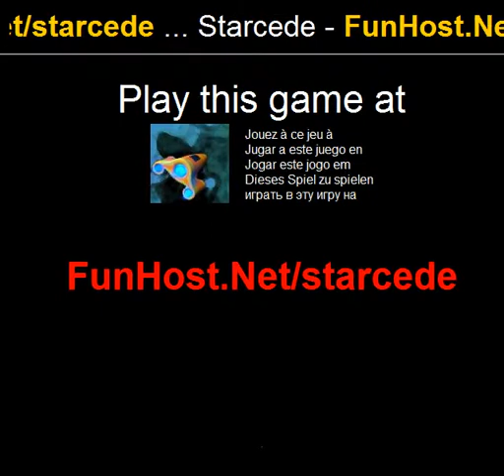Starcede - Action, Fighting, Missile, Shooting, Survival Game - Video Game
Shoot your way through the galaxy, leaving behind a trail of destruction and awesome. Features a customizable tech-tree loaded with options allowing an unprecedented custom experience. Controls: Control ship with the mouse Hold SHIFT to activate barrier shield Press SPACE for NUKE Weapons: Blaster - shoot plasma bolts at enemies. You can upgrade its spread, damage, and ability to pierce through enemies to do wreak more havoc. Rocket Launcher - Like homing missiles, they chase enemies. You can upgrade their blast radius, reload time, and damage. Lightning Gun - A powerful weapon that fries your targets. You can upgrade its chains for a chain lightning effect, damage, and the ability to stun enemies. Utilities: Magnet Attract or Magnet Repel? You decide, attract resources or repel enemy bullets! You can upgrade the effect radius and strength. Barrier Shield! Two options! Hold your fire or movement and press shift. Choose which fits you best. Upgrade your shields to reduce damage and increase your hitpoints. Bombs! Nuke enemies or nuke all bullets. Upgrade your ammo and/or your cool down timer. Multiple play styles: Fight for survival, navigate asteroid fields, and collect resources. Gain XP and get up to level 81! There are tons of different play styles and possibilities!( Action, Shooting)